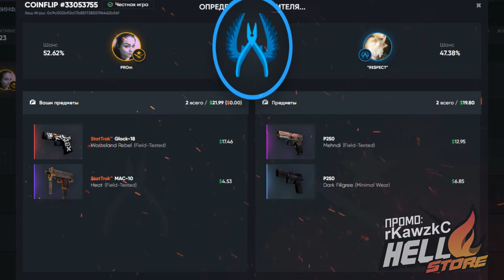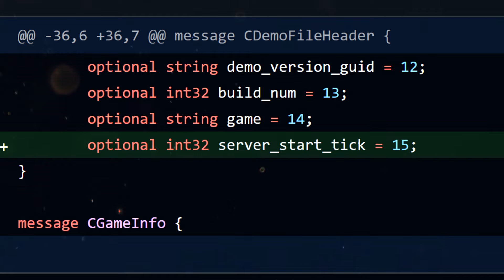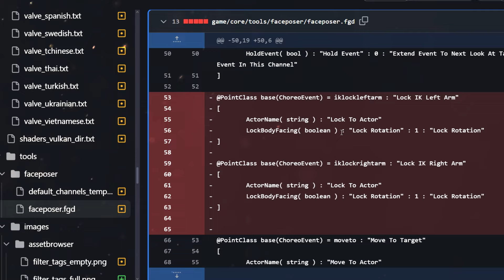Обновление CS2 23.04.2024 / Попытка синхронизации SubTick / Скоро КРУПНЯК ?!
Новое обновление CS2 от 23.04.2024, плюс утечки
Получи топовые скины CS2 на Hellstore! Используй промо "PROMMOLEK" и получи бесплатные $2.00 на баланс